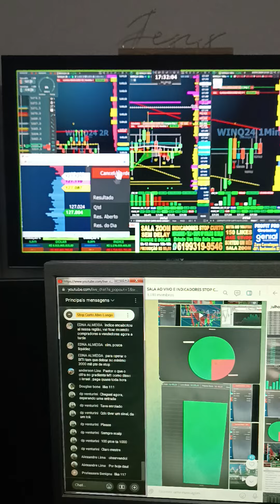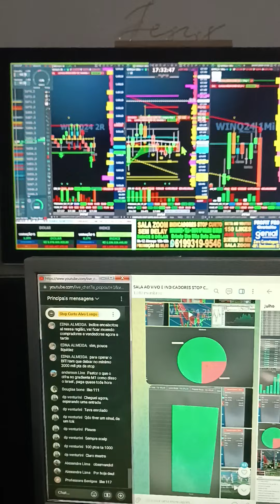DAY TRADE INDICADORES STOP CURTO ALVO LONGO SALA AO VIVO VEM BATER META ÍNDICE DÓLAR SETUP VENCEDOR